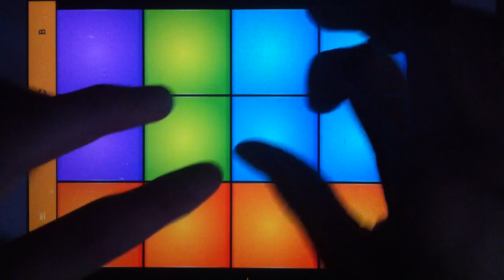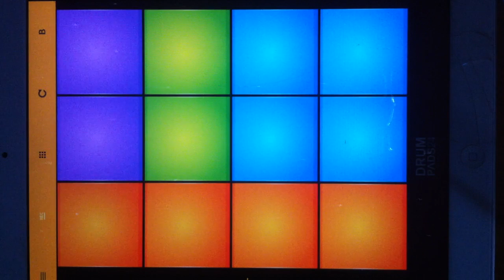Perfect Drop - DRUMPADS24 - KASKO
Video = Perfect drop